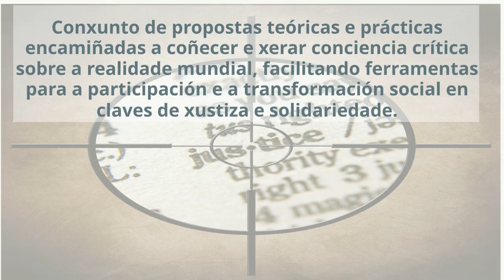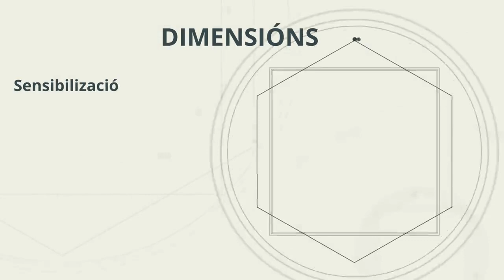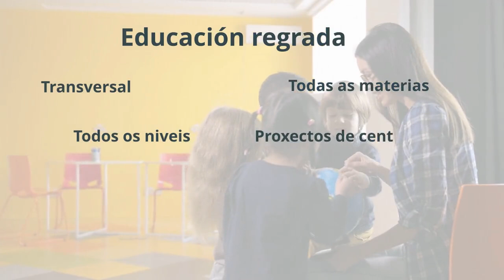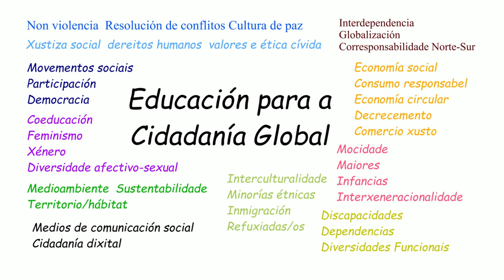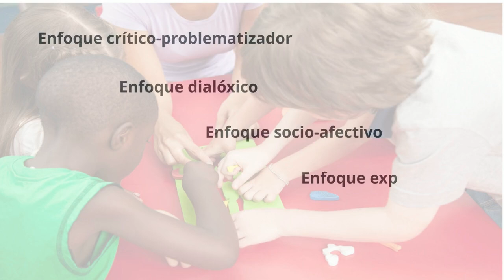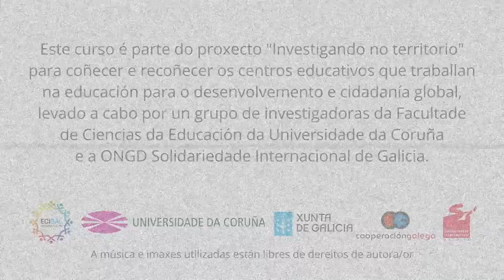MOOC. Educación para a Cidadanía Global. Módulo 1. Achegamento ao concepto de ECG Parte 2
Introdúcese unha definición de Educación para a Cidadanía Global que permite situarse para ir afondando ao longo do curso na complexidade dun concepto vivo e dinámico. Afóndase nas súas dimensións como enfoque educativo, no abano de temáticas que se poden traballár e aspropostas metodolóxicas e de avaliación máis axeitadas para a súa implementación